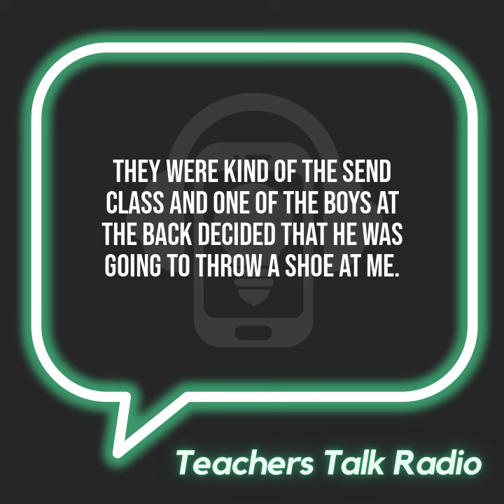Supply teaching in 2024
'There were no repercussions' - listen to last night's late show with @rogershistory where supply teachers like Beth share their experiences supply teaching this academic year